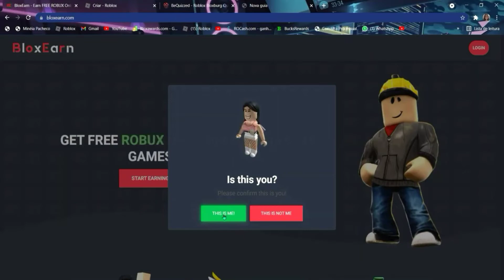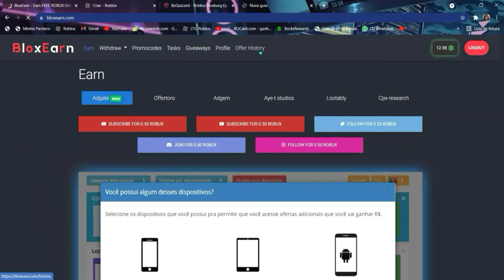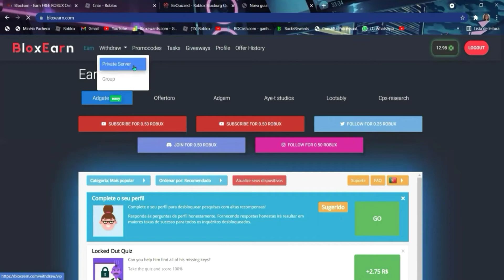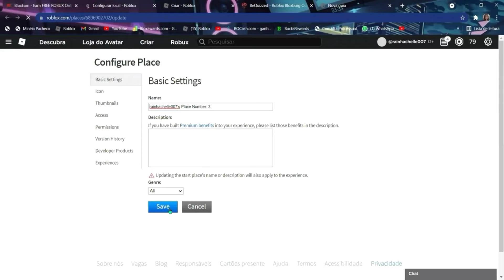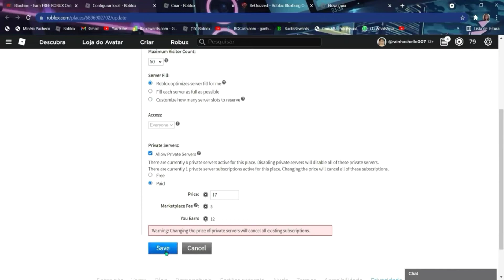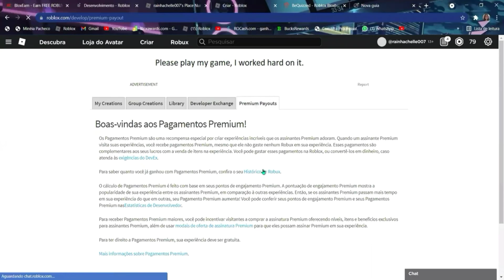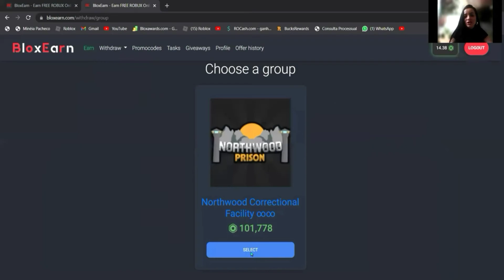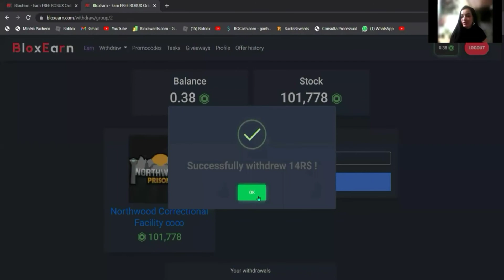COMO RETIRAR ROBUX NO BLOXEARN 2021- ATUALIZADO 19/08/2021.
Oiii meus amores sejam bem vindos ao Canal Diário Da Letícia Vidal temos um imenso prazer em tê-los conosco. Segue alguns Link dos sites de robux para você ficar feliz e arrasar no roblox

Verifiquem nossa nova playlist QUIZ DE ALTO VALORES NO MELHOR SITE: RBXBEST e as playlists QUIZ DIVA- Respostas dos Quiz Diva para Ganhar Robux 2021 e para aprender a retirar robux nos sites, entre outros links podem abusar do acesso, vai de fazer muito bem.